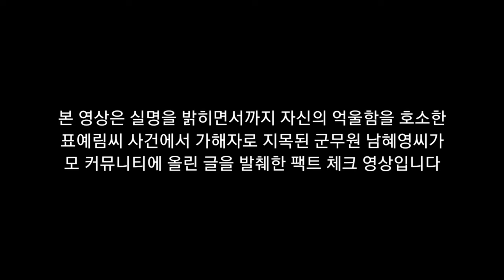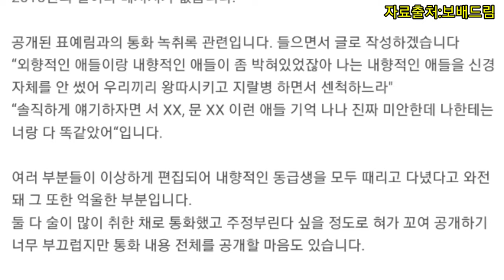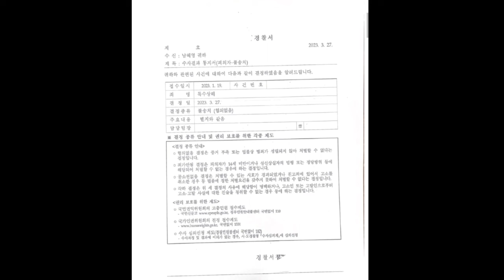남혜영 보배드림에 글을 쓴 이유 (원문:안녕하세요 더글로리사건 남혜영입니다)